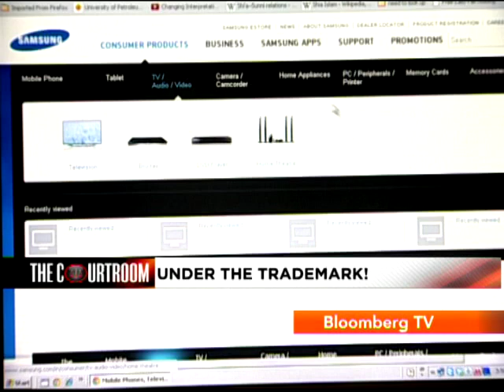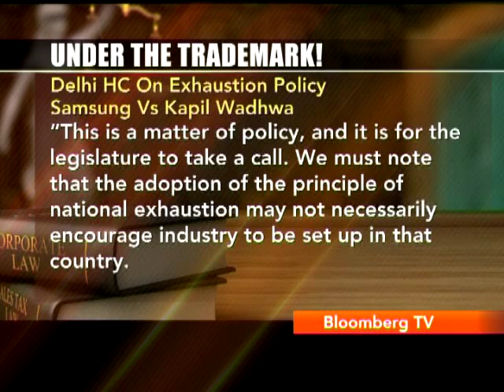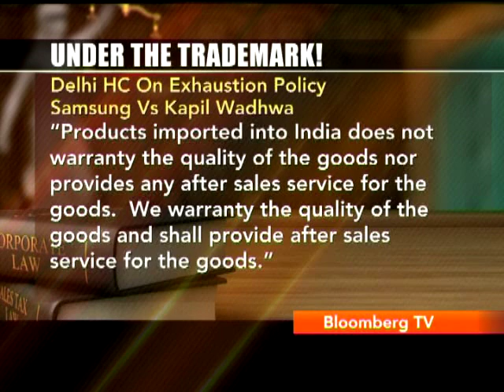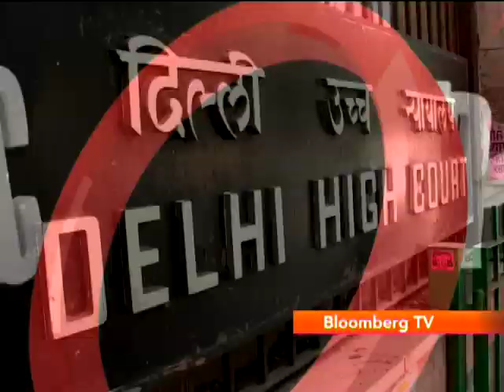Under the Trademark! Delhi HC on "parallel import" Samsung Case